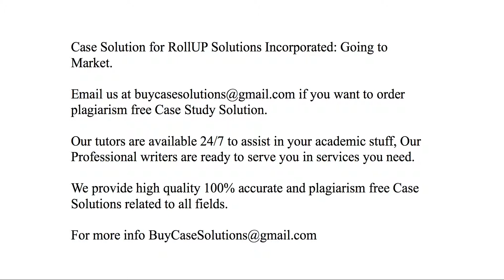Case Solution RollUP Solutions Incorporated Going to Market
RollUP Solutions Incorporated Going to Market Case Study Analysis & Solution

RollUP Solutions Incorporated Going to Market Case Solution & Analysis, Case Study Solution. Every Solution is prepared from scratch, top quality, plagiarism free.